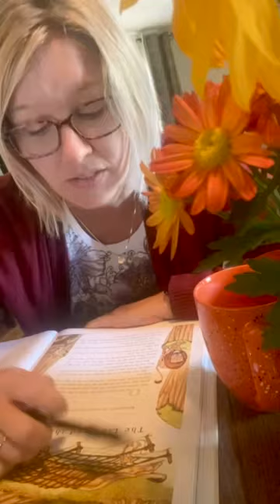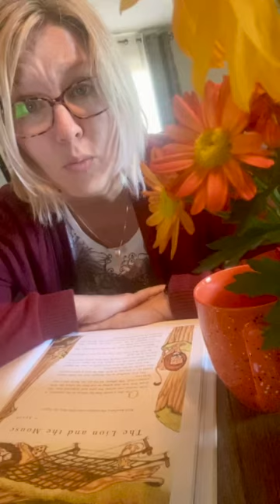Two Minutes of Kindness for Students in Quarantine and Isolation